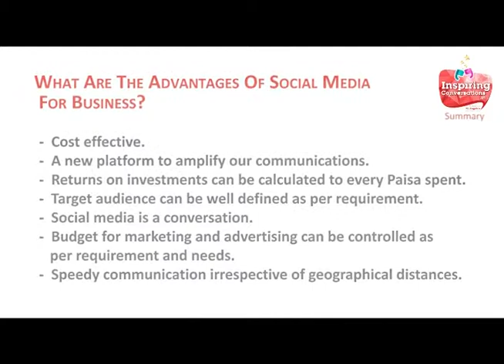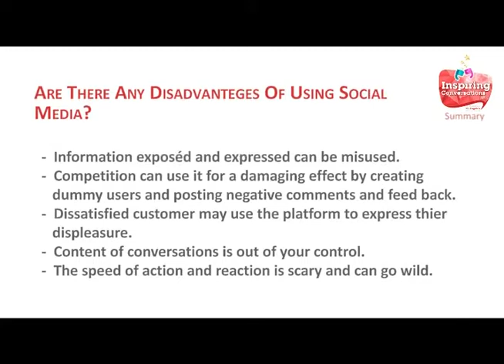Inspiring Conversations - Social Media for Business Enhancement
The way we communicate and express emotions has become very visible and interactive. Social media is all about creativity, competition, creation, collaboration, communication, community, connectivity and convergence. It's a combination of various activities that integrate technology, social interaction, and the construction of words, pictures, videos and audio. It's people having conversations online in live mode or convenient response time mode.